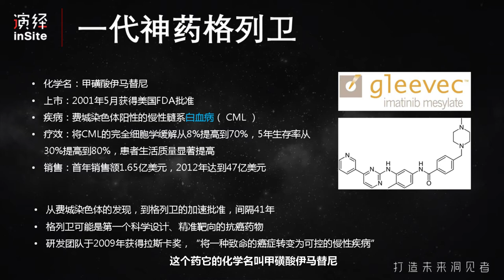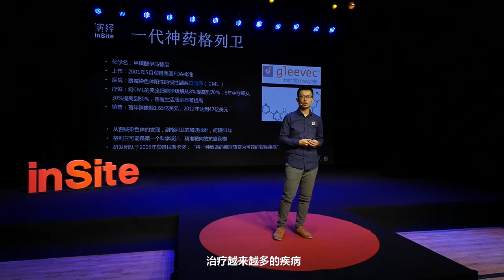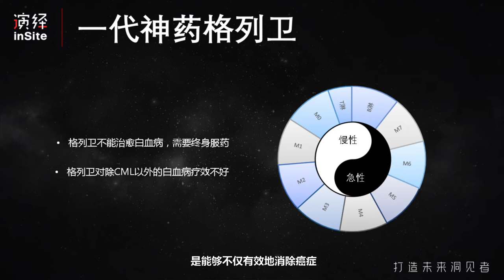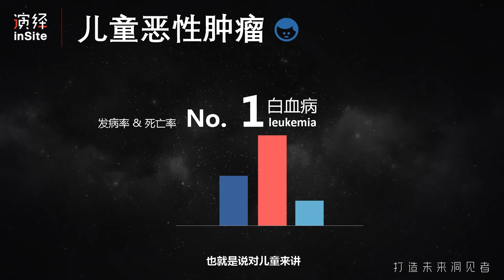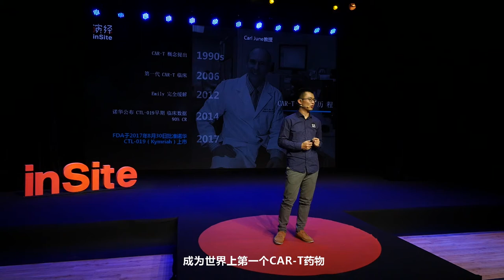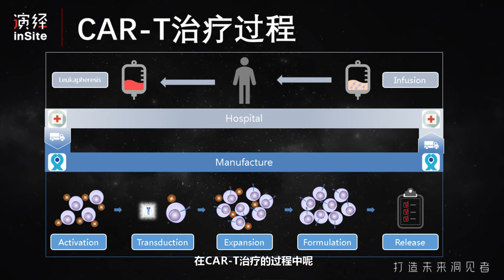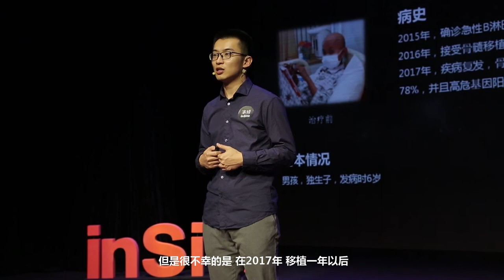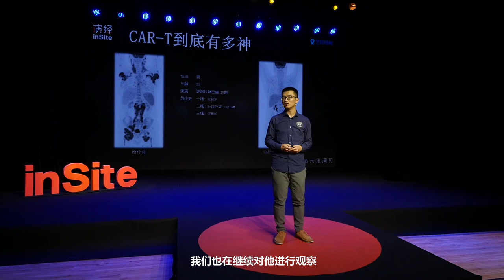何霆：治疗癌症的希望之路还有多远？ | 演绎inSite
电影《我不是药神》中的救命神药“格列卫”将白血病患者的存活几率从30％突破至里程碑式的80％；随着新一代CAR-T技术的出现，治疗晚期恶性急性白血病也不再是遥不可及的梦想！未来，CAR-T技术可能会成为全球多项癌症治疗的标志性风向标……本期节目中，来自北京艺妙神州医药科技有限公司的创始人何霆为我们一同揭开癌症治疗的神秘面纱。